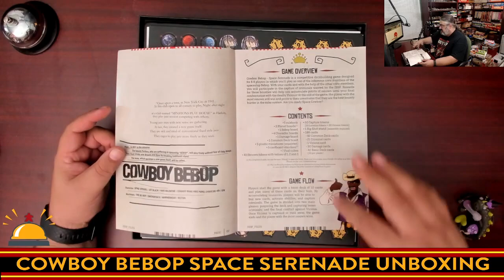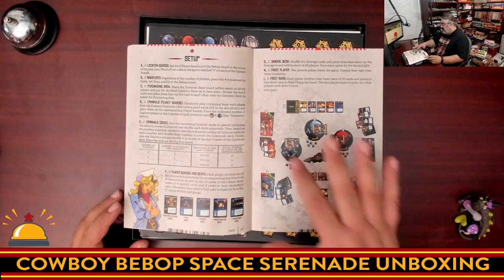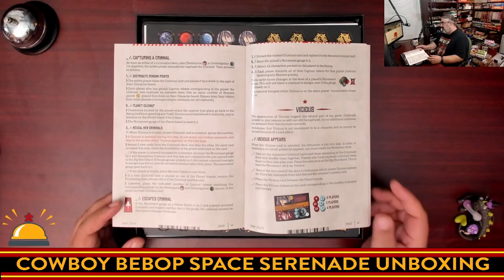Unboxing Cowboy Bebop Space Serenade, See what you get inside this Cowboy Bebop board game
Watch to see what you get with the deck-building board game Cowboy Bebop Space Serenade from Japanime Games. This is a competitive card game where players take on the roles of Bebop's four bounty hunters is based on the Cowboy Bebop animated series.

A correction: At the time I recorded this I thought the game was Kickstarted, this is incorrect. Also I thought there was extra space in the box, this was also false as there's just enough room to fit all of the counters and such that come with the game.

Index:
00:00 INTRO
01:47 OPENING MY COPY OF COWBOY BEBOP SPACE SERENADE FOR THE FIRST TIME
14:58 INITIAL THOUGHTS ON THIS COWBOY BEBOP BOARD GAME

From the publisher:

Cowboy Bebop: Space Serenade is a competitive deck-building game with 2 to 4 players in which you play one of the four members of the famous Bebop crew.

Each player tries to prove that he is the best bounty hunter by getting the most reputation points at the end of the game. To do so, they will have to capture the criminals wanted by the ISSP, in a spirit of limited collaboration.

During the game, players will be able to buy cards that will allow them to improve their personal deck, in order to better manage the resources necessary for their victory. They will also be able to move from planet to planet with gas or use their special abilities and even those of other players if they have in the same place as them.

The game ends when the terrible Vicious is captured or has fled.